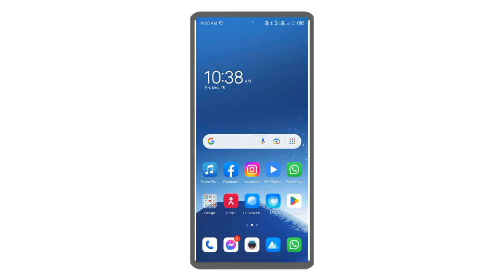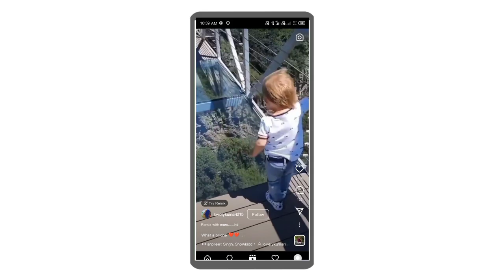video instagram id kaise banaye one minute knowledge